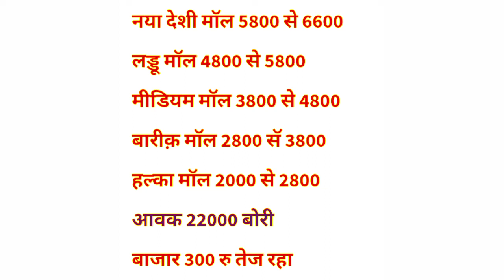नीमच मंडी लहसुन भाव रिपोर्ट पुरानी याददाश्त को ताजा कीजिए